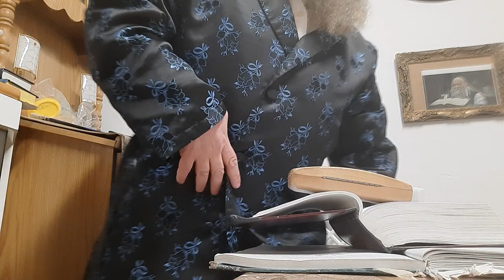דברים מעניינים בעניני עבד עברי ובעניני שידוכים שההורים לא יפריעו לתהליך אידיש